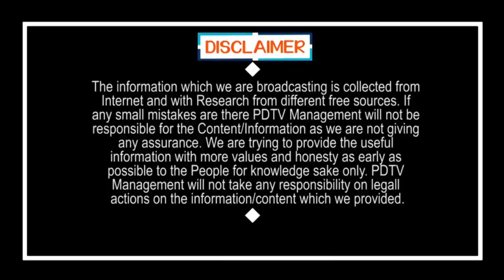What Next On Lock Down Withdraw | లాక్ డౌన్ తర్వాత సీన్.. తేడా వస్తే రెండేళ్లు జైలు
లాక్ డౌన్ తర్వాత సీన్.. తేడా వస్తే రెండేళ్లు జైలు | What Next On Lock Down Withdraw | PDTV News